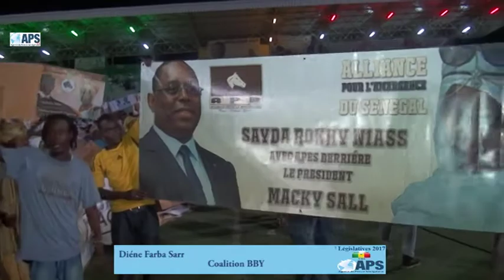APS - Législatives 2017: Diéne Farba Sarr sûr de la victoire de BBY à Kaolack.